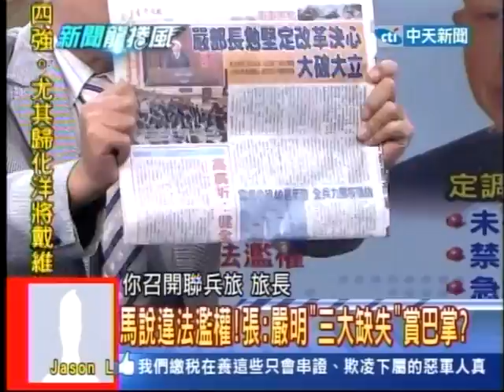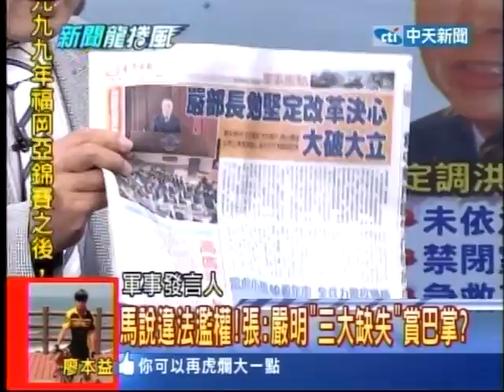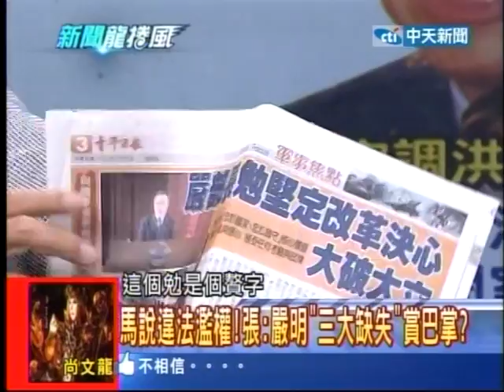20130809新聞龍捲風 01